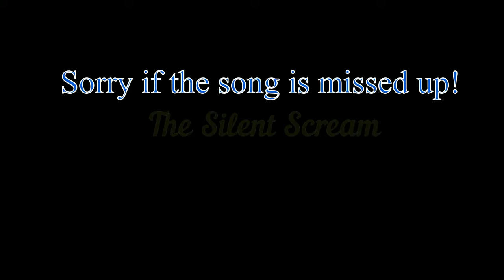Gacha Life - [[ Music video Silent Screaam ]] Read Description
Sophia and Snowy are sister but Sophia is spoiled and she bullied Snowy

So did Sophia's friends, Snowy was explaining the pain she was going through and the sister now realized she did bad.

Be grateful to have a caring and sweet sister, I know I'm grateful for mine sister!